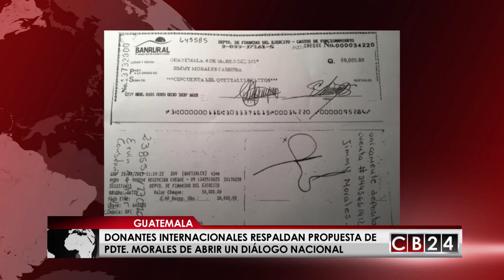Donantes internacionales respaldan propuesta de Presidente de Guatemala de abrir diálogo nacional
El Grupo de países e instituciones internacionales donantes,  también conocido como “G 13” se reunió  con el presidente de Guatemala, Jimmy Morales para manifestar su respaldo a la propuesta del mandatario de convocar a un diálogo nacional estructural que sea promotor de desarrollo en el país.

El embajador de Estados Unidos en ese país centroamericano, Luis Arreaga y la directora centro regional para América Latina y el Caribe del Programa de Naciones Unidas para el Desarrollo, Rebeca Arias aseguraron que existe un consenso con relación a este tema y que es necesario este dialogo en esta nación centroamericana

Los delegados internacionales en Guatemala discutieron la generación de una estrategia que coadyuve a alcanzar un desarrollo sostenible para el Guatemala, con el fin de que la población pueda tener acceso a mejores servicios, oportunidades de crecimiento y una mejor calidad de vida.

Por su parte, el Presidente abordó otros aspectos como los esfuerzos para combatir la corrupción, el trabajo que su gabinete ha impulsado para disminuir la desnutrición aguda y el fortalecimiento de las instituciones de seguridad y justicia.

Este es el segundo encuentro que el presidente Morales celebra con el G13, con el que inició un proceso de diálogo el pasado 13 de septiembre.

El Grupo de Donantes G13 es una instancia de coordinación entre países, agencias bilaterales y multilaterales, conformada por los nueve países que destinan más recursos de cooperación a Guatemala, entre los que figuran  Canadá, Alemania, Italia, Suiza, España, Suecia, Estados Unidos, Francia, Reino Unido.

Además de organismos multilaterales como el Banco Interamericano de Desarrollo; BID, Banco Mundial, Fondo Monetario Internacional; FMI, Programa de Naciones Unidas para el Desarrollo; PNUD, Unión Europea y la Organización de Estados Americanos; OEA.

Estas reuniones se enmarcan en momentos en cuales el presidente Jimmy Morales enfrenta una gran oposición de una buena de la opinión pública guatemalteca tras declarar  persona “non grata” al jefe de la Comisión Internacional Contra la Corrupción e Impunidad de Guatemala; CICIG, el colombiano Iván Velásquez y exigir que el funcionario de la ONU, abandonara ese país centroamericano a  finales de agosto y otro escándalo relacionado con un bono del ejército que se les fue otorgado y que después devolvió.

Redacción CB24